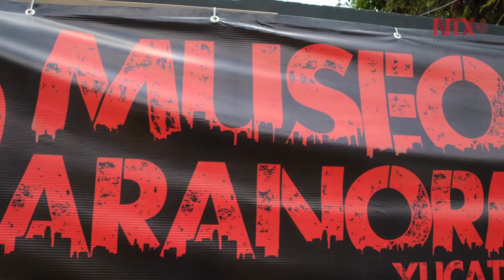"Casa de lo paranormal" reabre sus puertas en Mérida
Muñecas y muñecos que se supone una vez fueron poseídos por espíritus, forman parte del atractivo del sitio